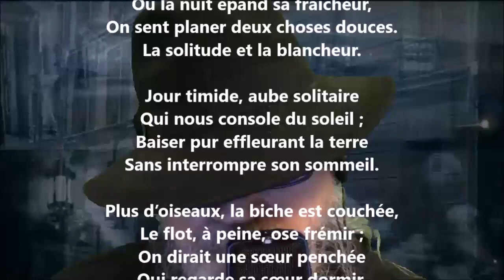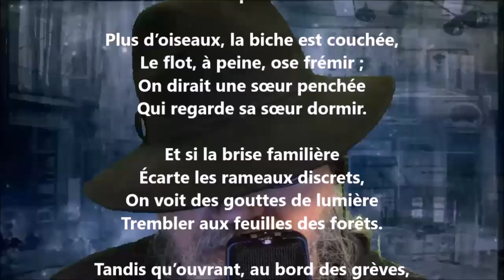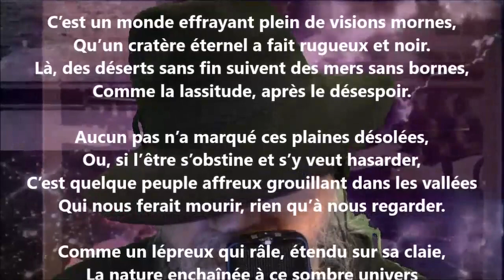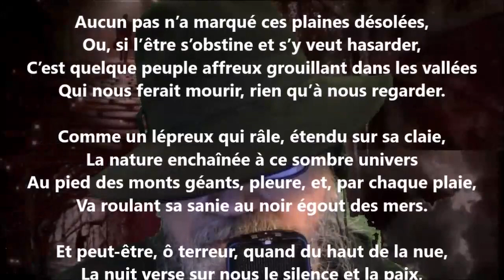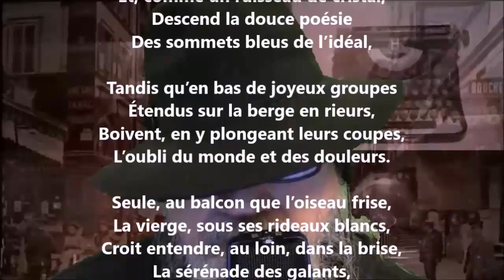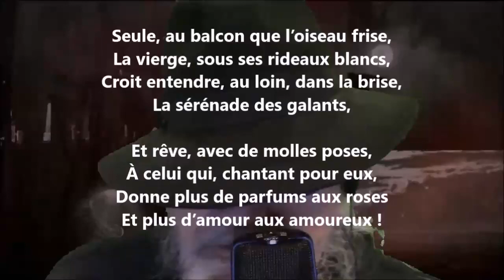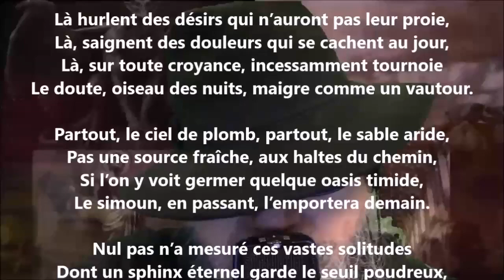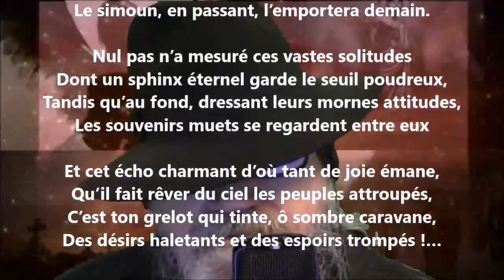Clair de lune - Louis Bouilhet lu par Yvon Jean